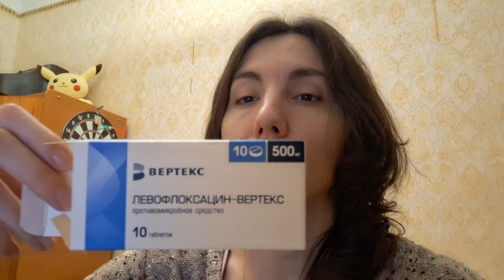Нашла панацею?! Первый раз пробую ПЕРГУ🍯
тайм-коды:
00:38 предварительный диагноз
01:46 я против антибиотиков
01:54 знакомство с пергой (аллергикам на мёд не смотреть))
06:07 дарю самогон